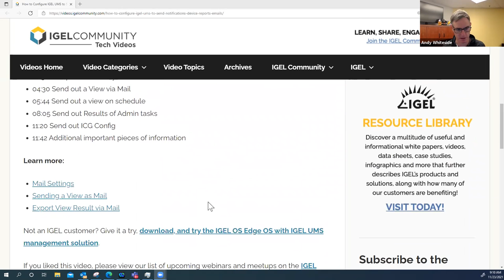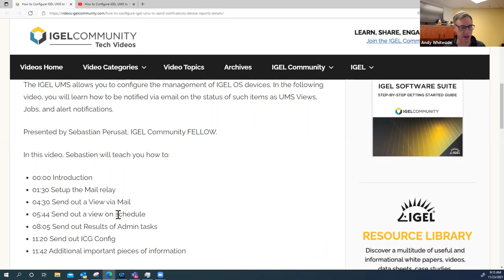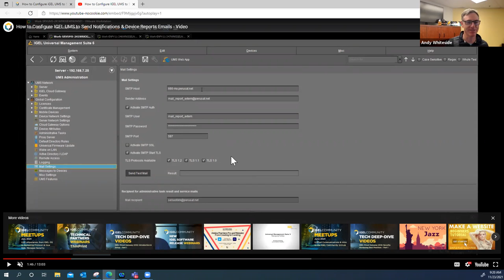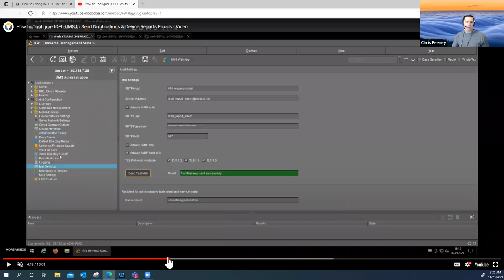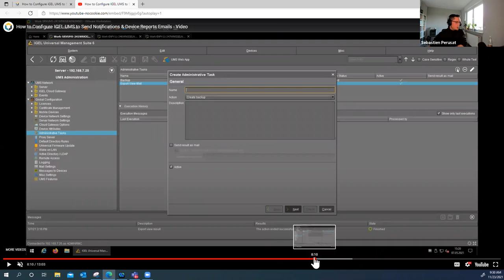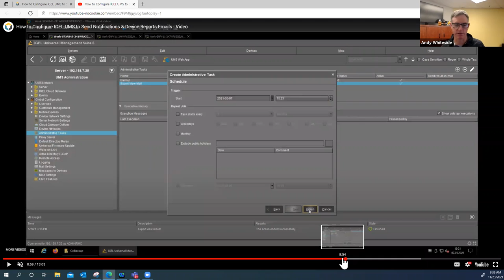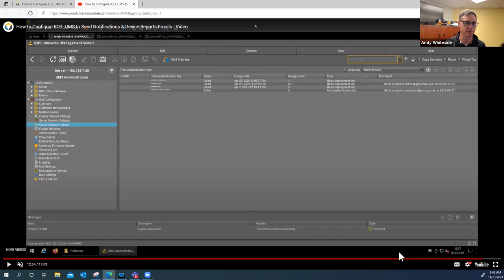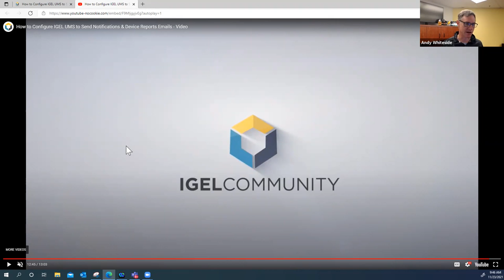IGEL Weekly-Episode 36:Configure IGEL UMS, Send Notifications & Device Reports - November 24, 2021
The IGEL UMS allows you to configure the management of IGEL OS devices. In the following video, you will learn how to be notified via email on the status of such items as UMS Views, Jobs, and alert notifications.

Presented by Sebastian Perusat, IGEL Community FELLOW.

In this video, Sebastien will teach you how to:

00:00 Introduction
01:30 Setup the Mail relay
04:30 Send out a View via Mail
05:44 Send out a view on schedule
08:05 Send out Results of Admin tasks
11:20 Send out ICG Config
11:42 Additional important pieces of information
Host: Andy Whiteside
Co-host: Chris Feeney
Co-host: Sebastien Perusat